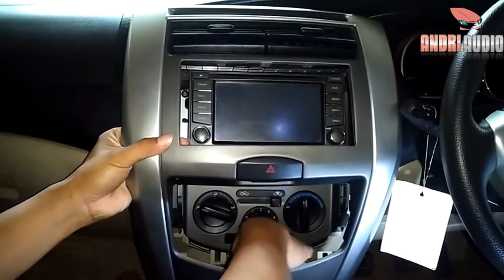tutorial cara membuka head unit grand new livina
untuk yang mau mengganti head unit bawaan dengan yg lebih bagus berikut kami lampirkan tutorialnnya